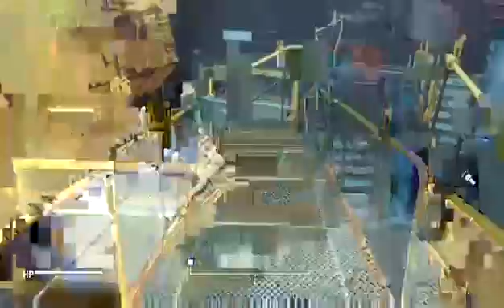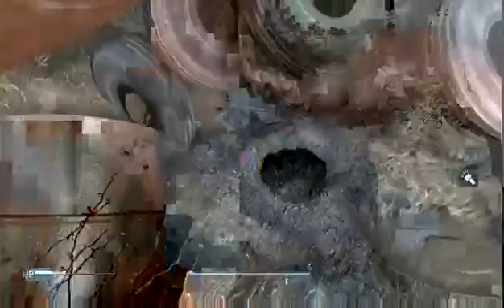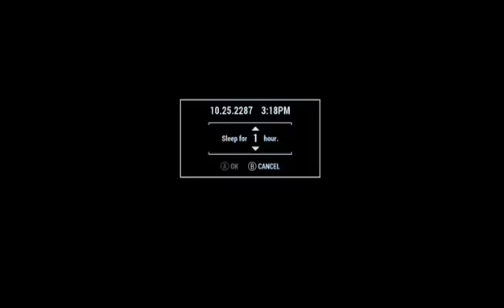devil's fallingout4 { I Stand Alone }